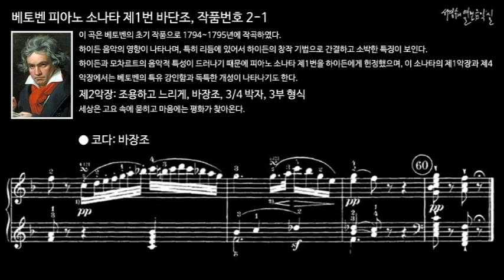베토벤 피아노 소나타 제1번 바단조, 작품번호 2-1 제2악장 코다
이 곡은 베토벤의 초기 작품으로 1794~1795년에 작곡하였다. 하이든 음악의 영향이 나타나며, 특히 리듬에 있어서 하이든의 창작 기법으로 간결하고 소박한 특징이 보인다. 하이든과 모차르트의 음악적 특성이 드러나기 때문에 피아노 소나타 제1번을 하이든에게 헌정했으며, 이 소나타의 제1악장과 제4악장에서는 베토벤의 특유 강인함과 독특한 개성이 나타나기도 한다.

Ⅱ. Adagio, F Major, 3/4 meter, Ternary form
제2악장: 조용하고 느리게, 바장조, 3/4 박자, 3부 형식
세상은 고요 속에 묻히고 마음에는 평화가 찾아 온다.